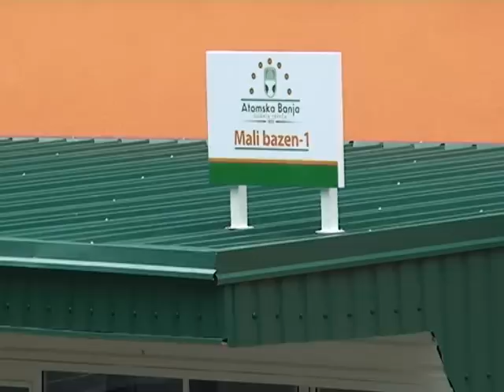Atomska Banja- jedina pomaze kod multiple skleroze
Multiple skleroza je veoma rasprostranjeno oboljenje, sve vise se spusta starosna granica obolelih, koji su citav zivot upuceni na rehabilitaciju i lecenje. Trepca je jedino mesto na planeti koja tako dobro pomaze u terapiji kod obolelih od multiple skleroze i zato je posecuju gosti iz citavog sveta.